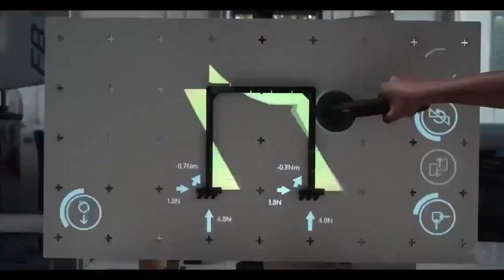Frame stress Visualisation